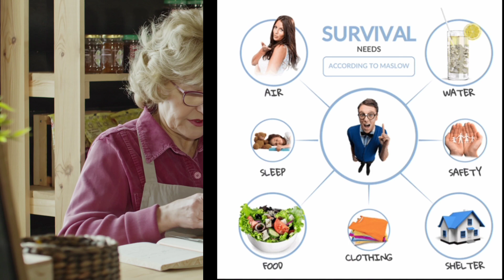HOW TO SAVE MORE MONEY WITH LESS AMOUNT || 1 RULE போதும்